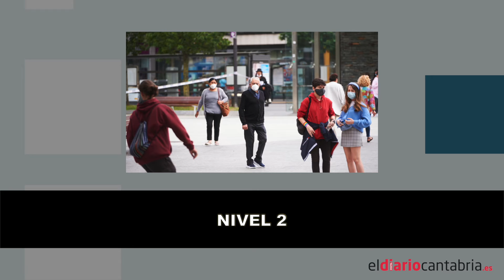📹 I Lo más destacado de las noticias en Cantabria I Resumen domingo, 11 de julio de 2021